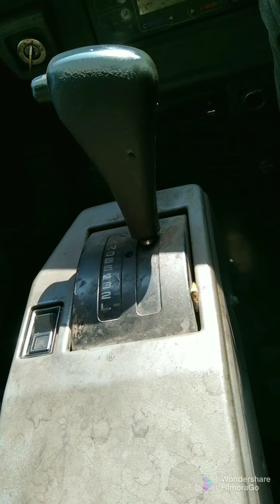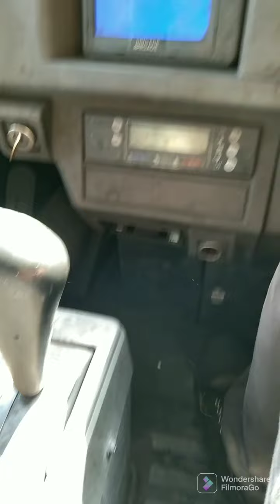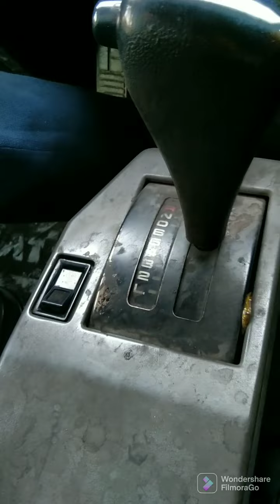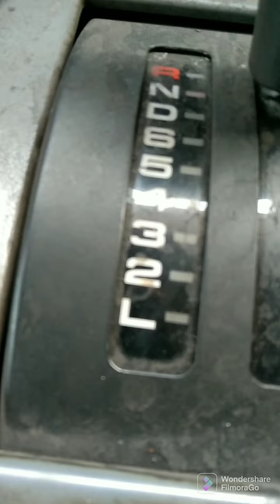Breaks in Dumpers || Retarders in real life || Dump break